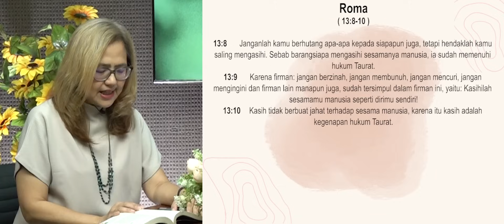ORK 08 NOVEMBER 2023 "DIUTUS UNTUK MENJADI GEMBALA YANG BAIK"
OASE ROHANI KATOLIK, Hari ini dengan Narasumber RM. HIRONIMUS RONNY DAHUA, MSC dan FRANCISCA AUDREY

Bacaan Hari Ini, 08 November 2023 :
Bacaan Pertama Rm. 13:8-10
Bacaan Injil dari Injl Luk. 14:25-33.